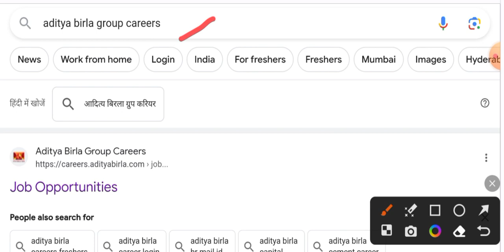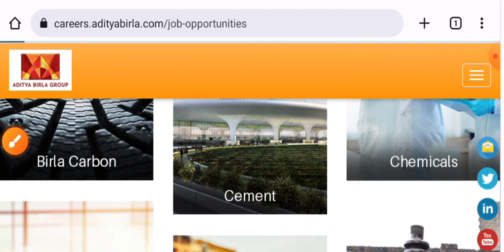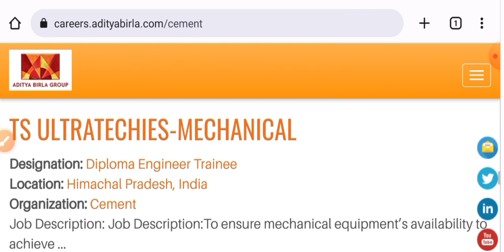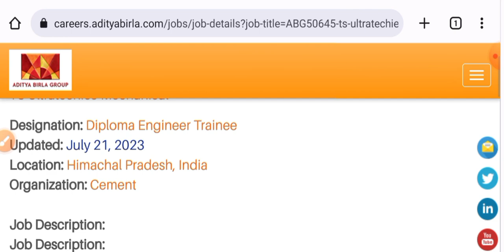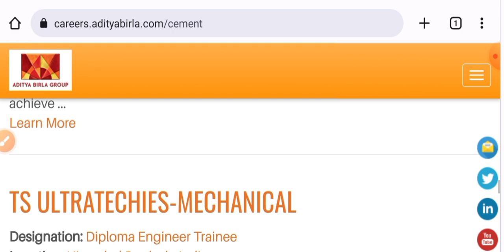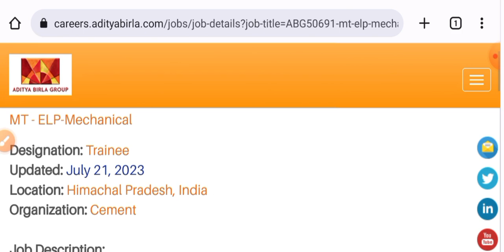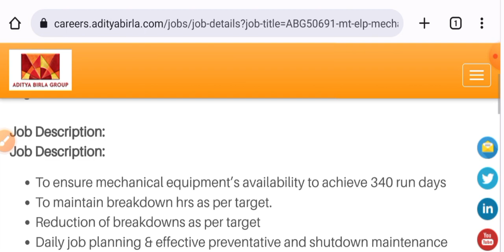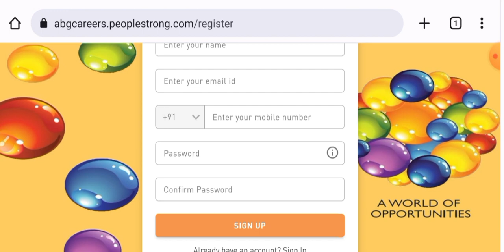Aditya Birla Fresher Recruitment 2023 I Mechanical Jobs I Electrical Jobs I Engineering Job in India